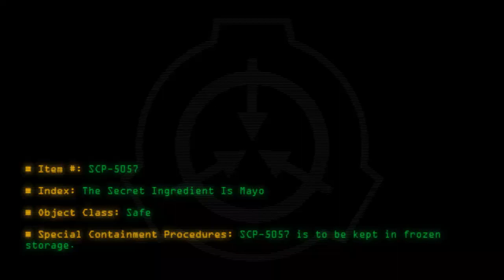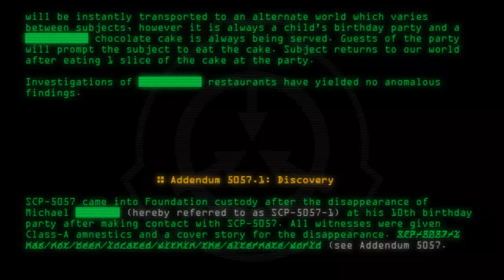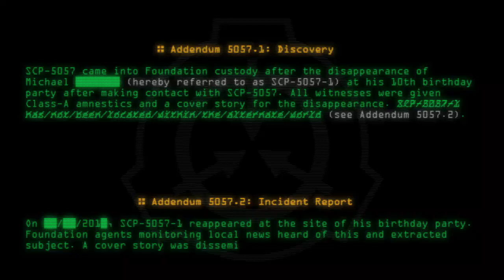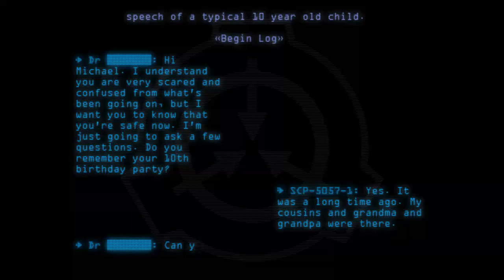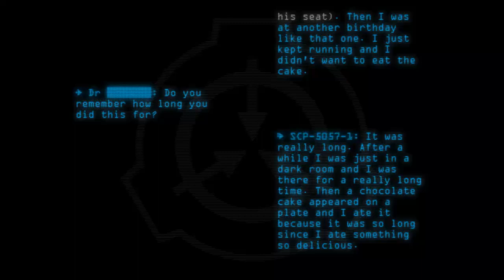SCP-5057 - The Secret Ingredient Is Mayo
Code: SCP-5057
Title: The Secret Ingredient Is Mayo
Rating: +3
Wordcount: 769
Last Edit: 26 Mar 2020 21:24
Revision: 3